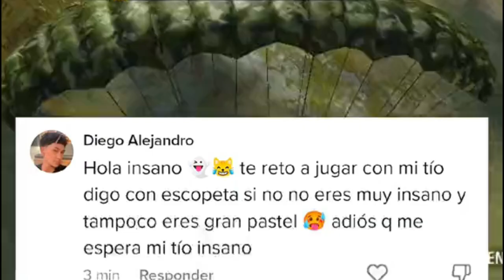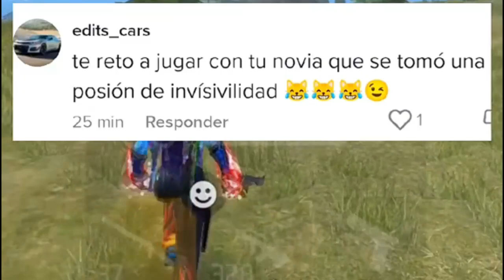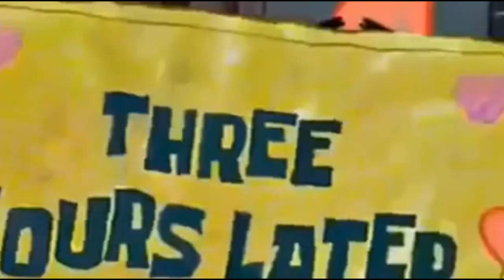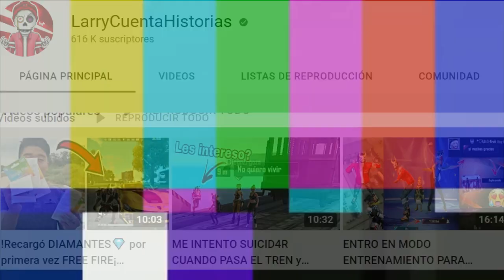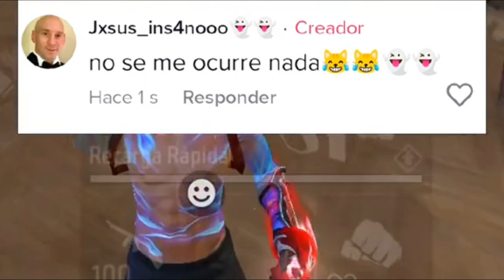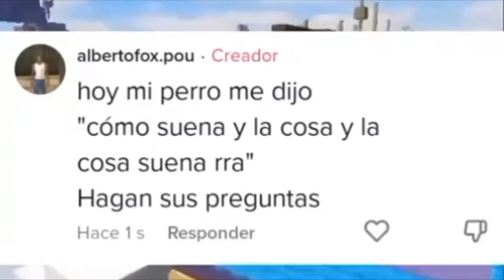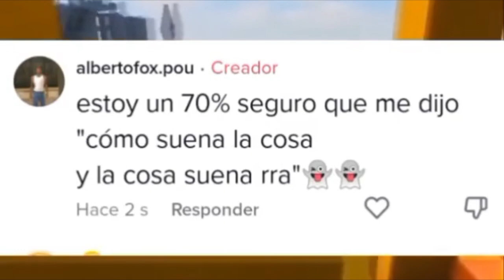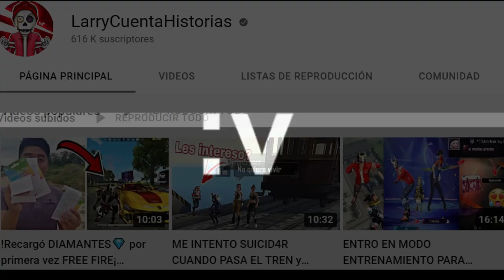MIRA ESTE VIDEO CUANDO ESTES ABURRIDO en FREE FIRE #56 😂 ¡Intenta NO reírte! 🍆🤡 (Risas De TikTok)